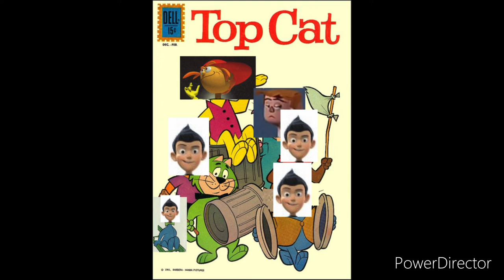Wilbur Robinson the T.L. Vanderfeller from Top Cat perform Tenebrae choir de Beaux Arts Trio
Meet the Robinsons A Day with Wilbur Robinson is a anthropomorphic 12-year-old T.L. Vanderfeller from Top Cat who is taken Eggo Waffles Blueberry Wilbur Robinson, Top Cat Beau, Pilotwings 64 Kiwi and Lark, Fancy-fancy, Augie Doggie and Benny the Ball, Magilla Gorilla Mr. Peebles, Yippee Yappee and Yahooey the King, Baba Looey Quick Draw McGraw, Robert I, Aristitole.

Eggo Waffles Leggo my eggo Wilbur Robinson best friend Solar Ion Robot.

Coconut palm, Star apple and Lime Chico fruit, Cantaloupe and Star fruit Carambola with Benny the Ball, Jostaberry and Watermelon meet Cloudberry and Elderberry, Boring Man Paul, Banana and Mulberry, Eggplant and Huckleberry Pineapple with Professor Gizmo, Lemon Grape and Breadfruit Peach, Snooper the Cat and Punkin Puss, Top Cat and Boo-boo Bear, Doggie Daddy and Gizmo Superbook, Tonky Mika Pilgrim H. Turkey, Apricot and Lychee, Cranberry and Honeyberry Orange, Lettuce and Raspberry Onion, Apple, Cherry and Blueberry Sprout with Professor H. Ruffles.